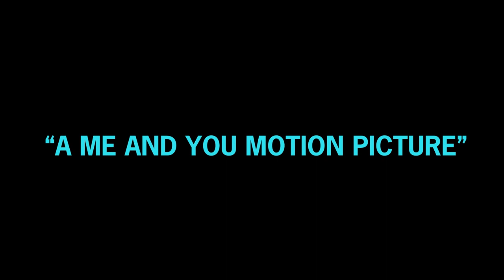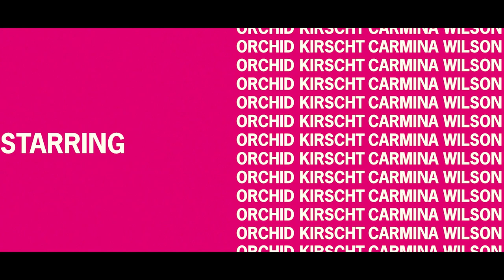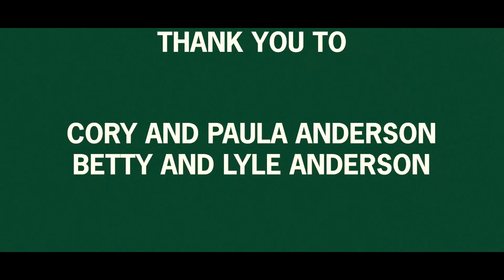"SOAPBOX" FULL MOVIE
my movie. 6-21-23